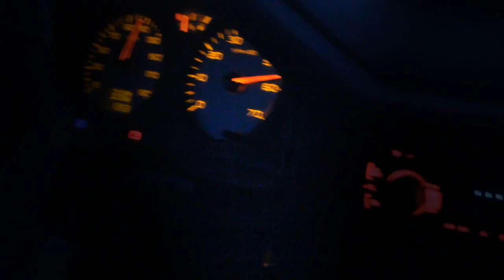1er Essai GoPro Pilote Rallye Team Ld